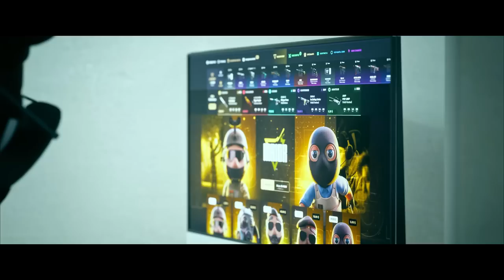LA PEOR CFG DE LA HISTORIA DE CSGO | LAS MEJORES JUGADAS DE CSGO EN REDDIT